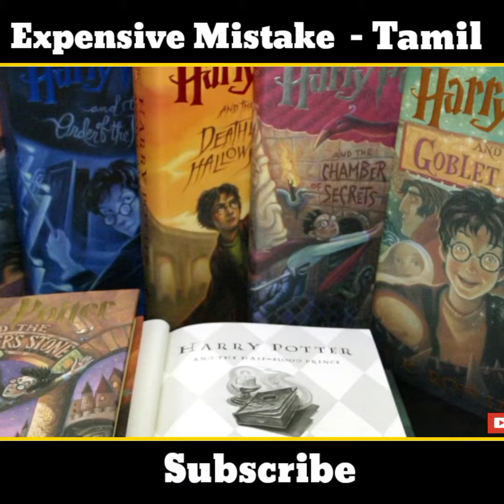Expensive Mistake HarryPotter - Tamil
Do Support my daily videos